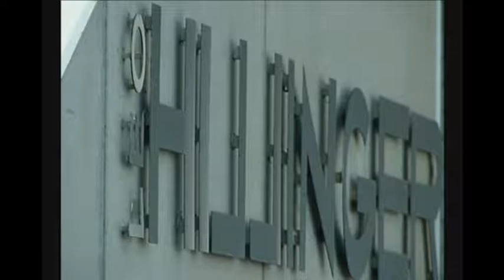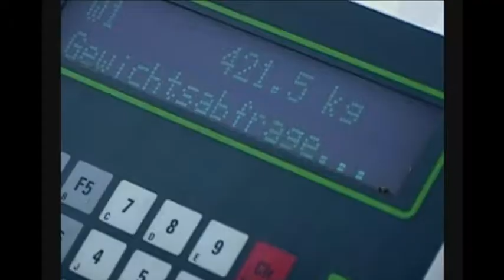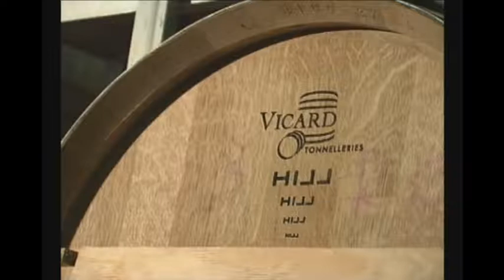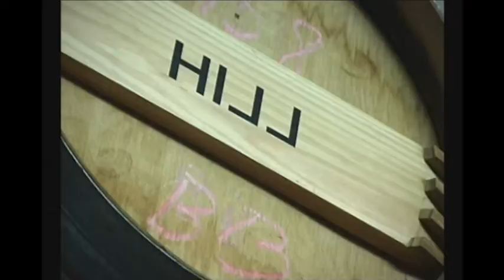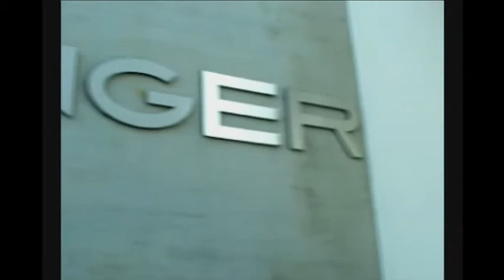Weingut LEO Hillinger 2005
1. öffentlicher Film über das Weingut Leo Hillinger von Günther Jelleschitz. 2005.